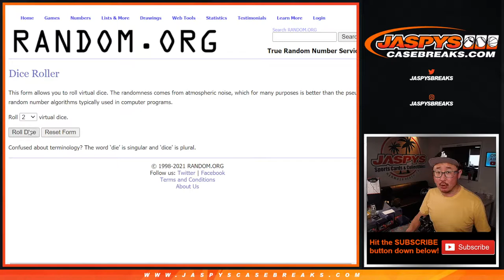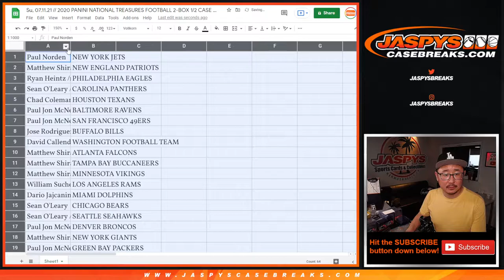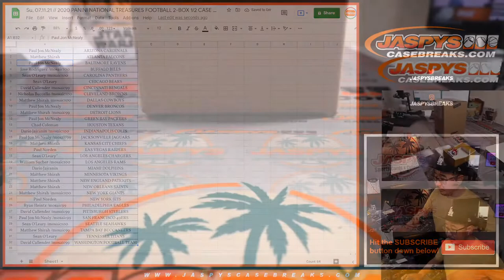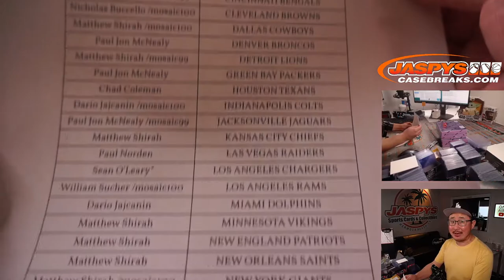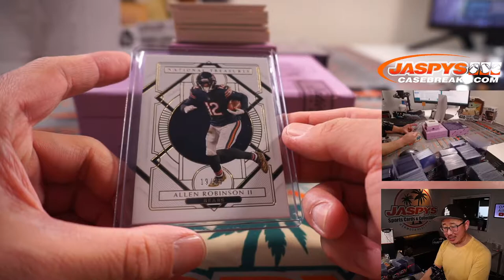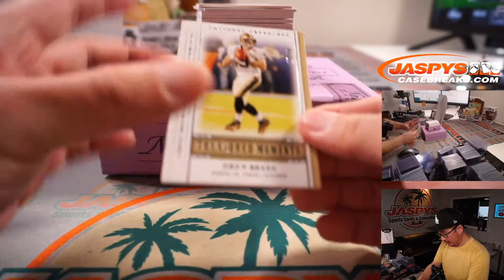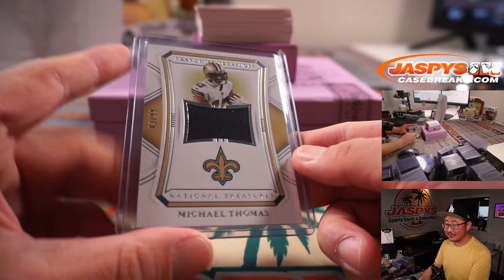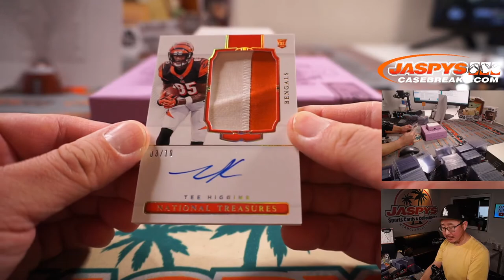Su, 07.11.21 // 2020 PANINI NATIONAL TREASURES FOOTBALL 2-BOX 1/2 CASE BREAK #29 *RT*